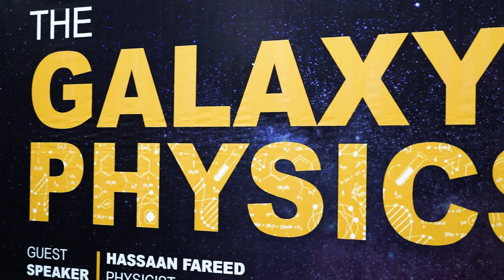A session on teaching methodology at UMT.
sharing my teaching methodology with BSc, MSc, Mphil students of university of management and technology (UMT)